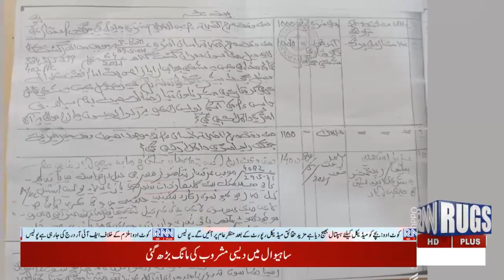RNN News || Break FileA||7:50PM ||30May21